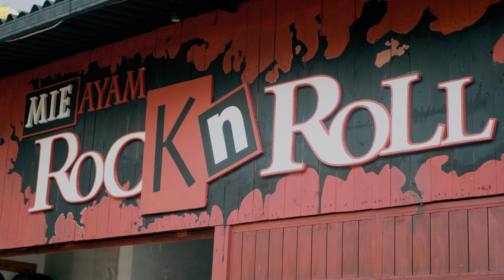Pengorbanan dan Hasil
untuk mendapatkan hasil maka kita harus mengorbankan sesuatu.
dan untuk yang namanya AGUS bisa datang segera ke Mie Ayam Rock N Roll and Cafe Jl. Noja No.147, Kesiman Petilan, Kec. Denpasar Tim., Kota Denpasar, Makan Gratis.. Hari ini sampai dengan tgl 18 agustus 2023.
jangan lupa tinggalkan komentar kalian